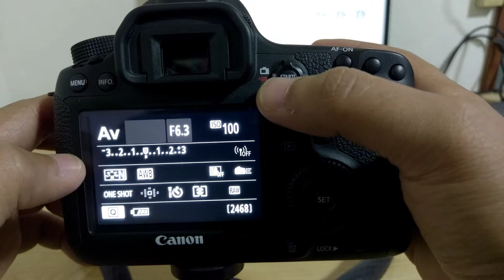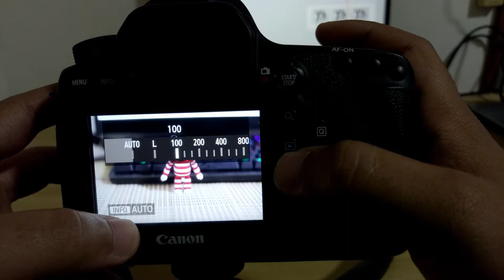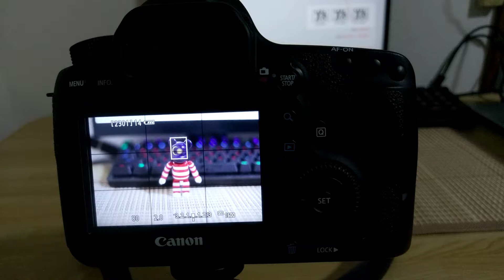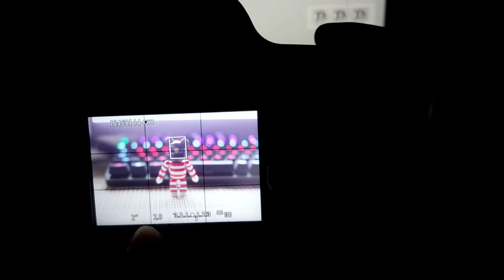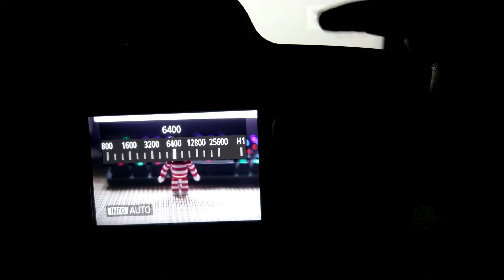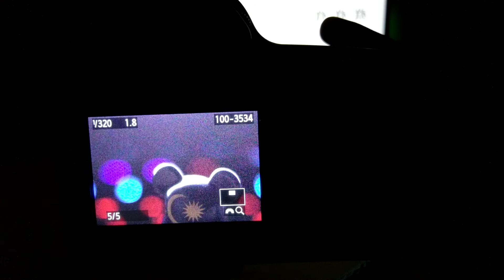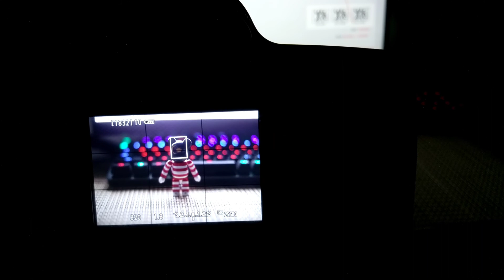Asas DSLR ( Av mode @ Aperture Mode )